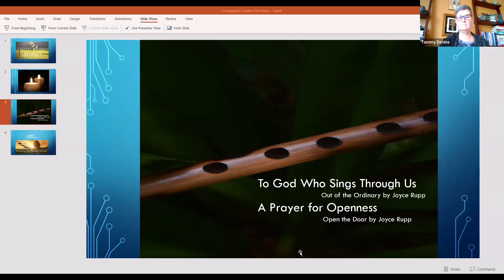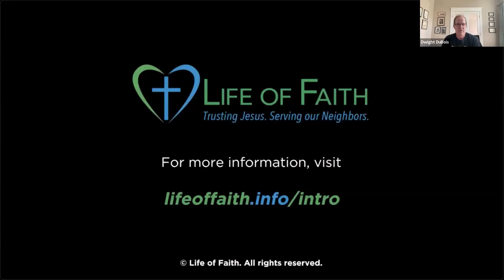Courageous Leadership - June 14, 2023 - The Reformation's Unfulfilled Promise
Imagine a church that has a huge impact on society. Imagine a church that feeds the hungry in countless ways and places. Imagine a church that provides healing, comfort, and care for the sick and suffering every day, near and far. Imagine a church with resources that total trillions of dollars. Imagine a church engaged in ministry that is so far-reaching that it's impossible to count, categorize, or report.

A pipe dream, you say? We say it's already happening. Every day. We just lack the eyes to see it and the language to talk about it. It's happening when parents feed their children, when employees do their work, when citizens vote, and in countless other ways. You see, the church is not an institution that seeks to draw people in; it's you -- its people, claimed by God in the waters of baptism, and sent into the world so that all people and all creation may know God's love. Join us to hear from ELCA coach Tammy Devine and author and Life of Faith initiative leader The Rev. Dwight DuBois, as we explore the unfulfilled promise of the Reformation: Vocation.

The Rev. Dwight DuBois is the author of The Scattering: Imagining a Church that Connects Faith and Life. He has served as a parish pastor, congregational renewal professional, and an instructor/presenter for a wide variety of courses and events. He lives in Des Moines Iowa, and lives out his vocation now as a husband, grandparent, woodworker, neighbor and leader in the Life of Faith Initiative.

We invite you to bring a spirit of curiosity to these online gatherings, and then continue living with curiosity in every area of your life and in all your relationships. What are you noticing? What might you be missing? Where is Spirit moving? How are you being invited to participate in the work God is already doing outside the walls of the building where the church gathers?